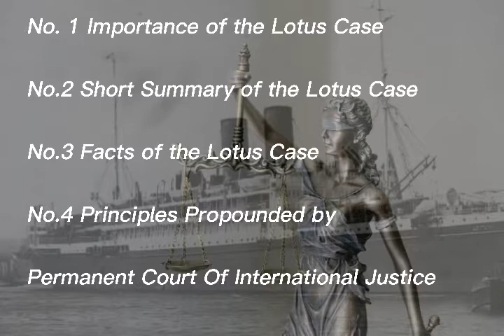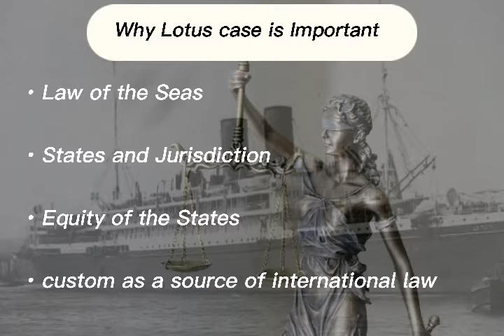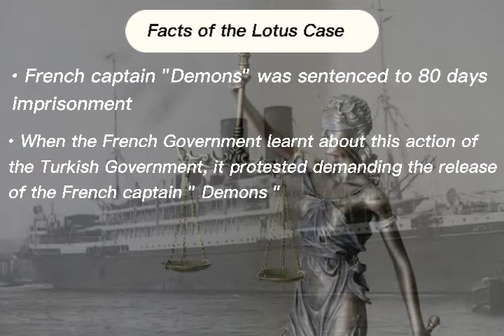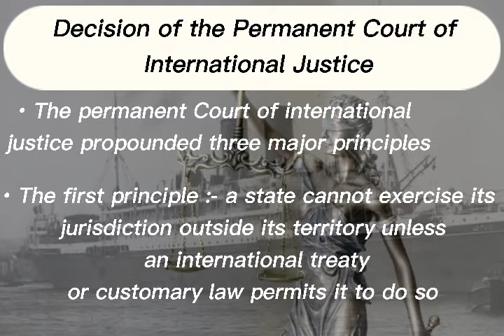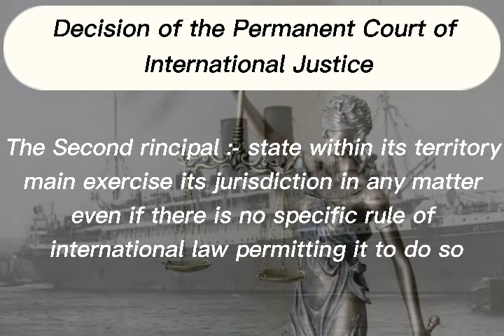The Lotus Case - Explained in English